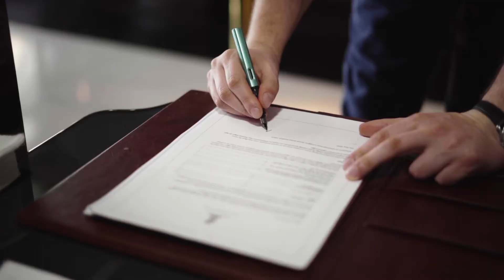Bebek Hotel by The Stay Hygiene Standards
We are quickly adopting to the new normal with our meticulous team, making sure you are safe and healthy. You are invited to stay with us and indulge in the privileges of The Stay world once more. It's timetostay again